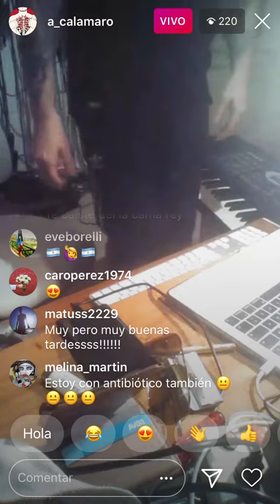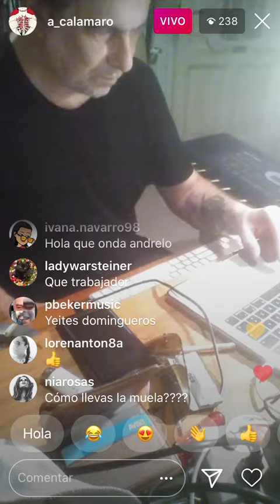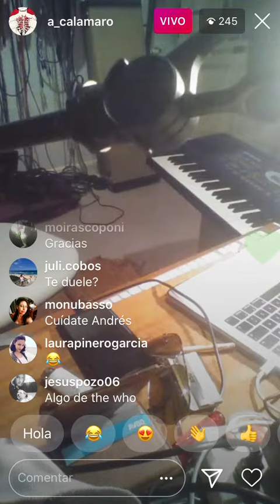7 de junio de 2020